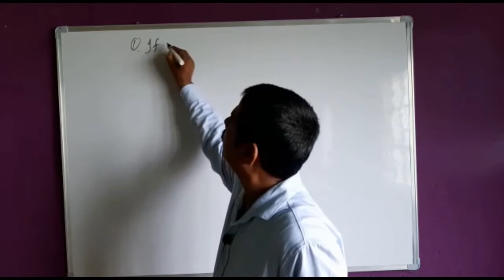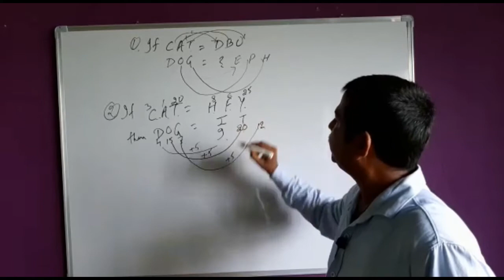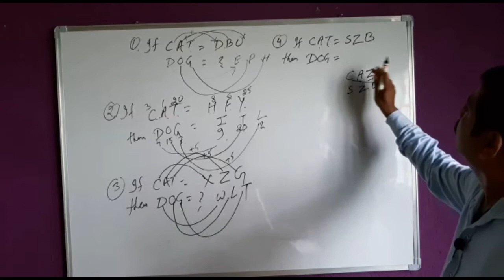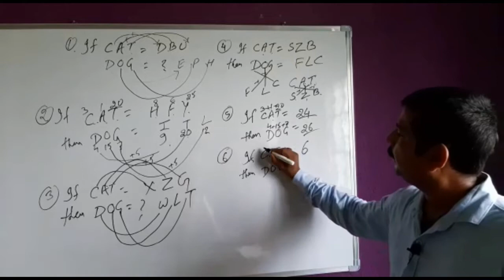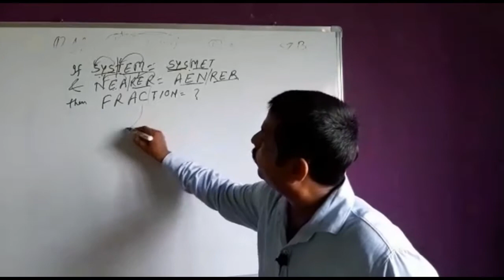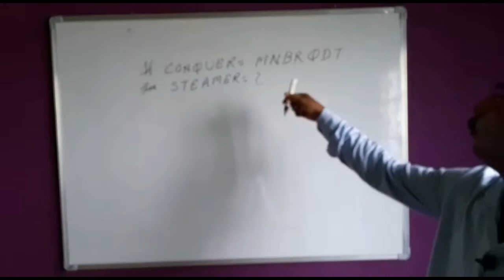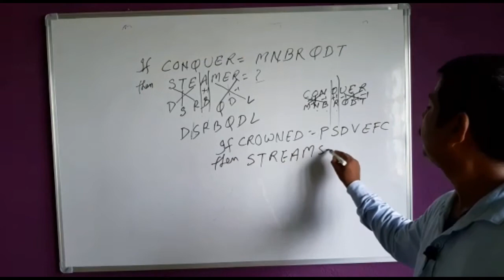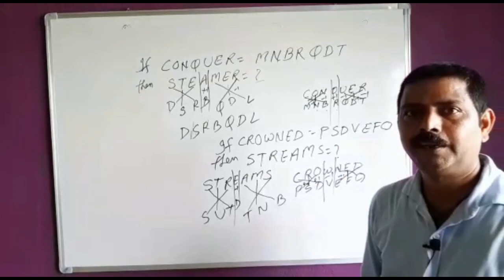Coding-Decoding Reasoning Tricks-Part 2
competitiveadda247 codingdecoding . This video is very useful to learn coding decoding chapter to all guys who is preparing for competitive Exams. First part of this video is essential to know the position of letter and opposite of any alphabet letter. After remembering the position or number which is very easy you are able to understand and solve the question which is explained in the second part of video.